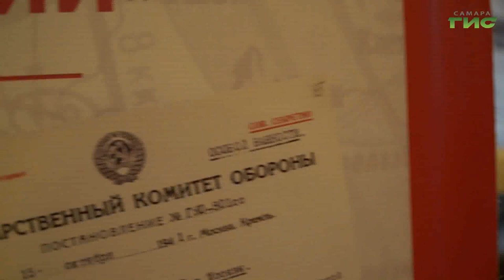Документы о присвоении Самаре звания "Город трудовой доблести" отправлены на рассмотрение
По поручению губернатора Дмитрия Азарова подготовлено историческое обоснование. Заявку поддержали и жители области. Сбор подписей еще продолжается. Как можно проголосовать за присвоение городу звания, расскажет Лариса Шалафаст